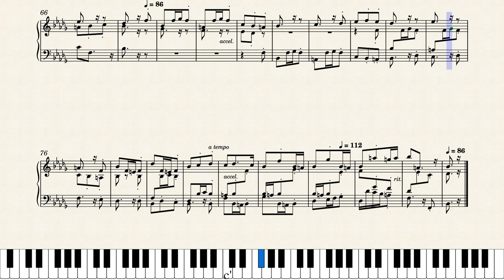Fugue of a Déjà Vu | Original Composition in B♭-Minor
Noteworthy features of this fugue:
   → the subject is composed in a way that the answer can remain in the homekey throughout, so that there is no modulation in the exposition
   → at 1:02, there are some inverted subject entries in stretto, eventually mixing with a normal subject entry and culminating in three subject entries each starting only one quarter note after the other

Have a nice day! :o)